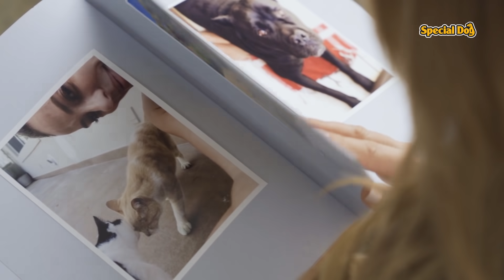Retribua o carinho aos seus pets. Ofereça a linha de sachês e patês Special Dog e Special Cat!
Elaborada por veterinários, a  linha de sachês e patês Special Dog e Special Cat oferece uma refeição completa e balanceada com um sabor irresistível para todos os cães e gatos. Com uma formulação rica em proteínas e vitaminas, os produtos são livres de corantes artificiais e podem ser oferecidos como refeição exclusiva todos os dias ou adicionados ao alimento seco Special Dog e Special Cat.